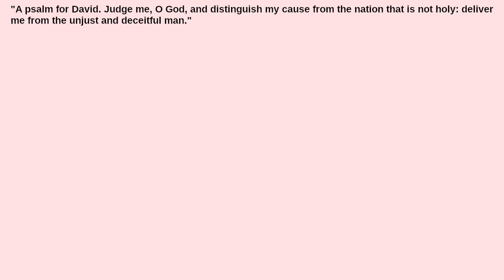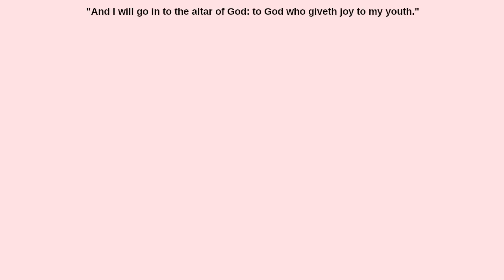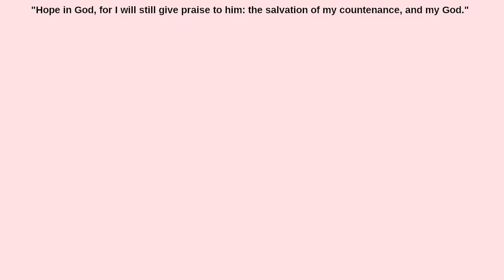What's the Meaning of the Forty-Second Psalm?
How should we act if we want God to judge us favorably?  Where does the guidance of God lead us?  How should we feel about having God as our strength and our protector?